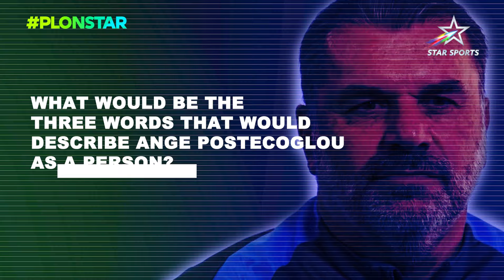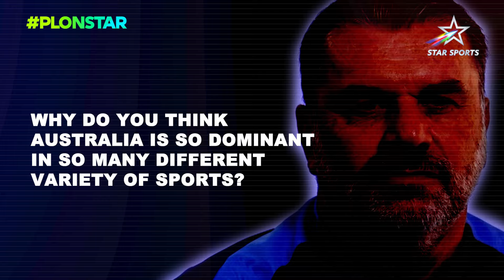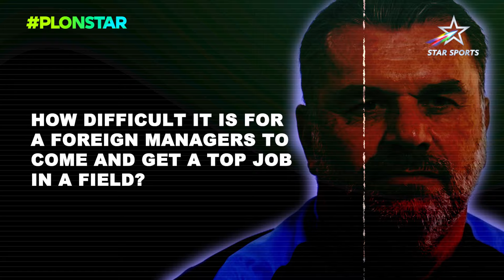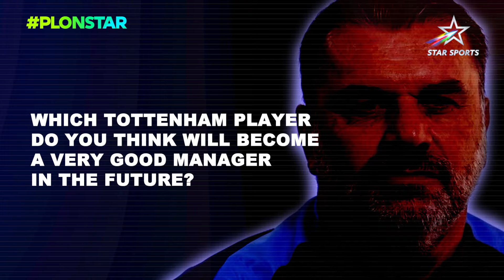Premier League 24/25 | Ange Postecoglou sheds light on his journey to the top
TottenhamHotspur manager, AngePostecoglou's story from an immigrant to the icon he is now is nothing short of inspirational! 👏

Let's listen to him describe the events that shaped his career and how he was inspired in his early days in Australia 👀

Watch all the PremierLeague action LIVE 👉🏻 SAT, AUG 17 onwards!